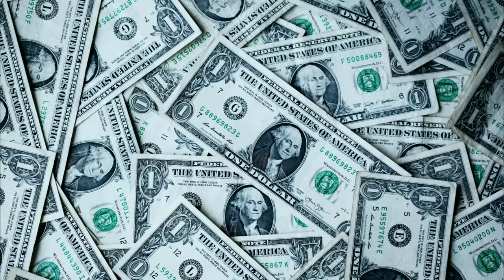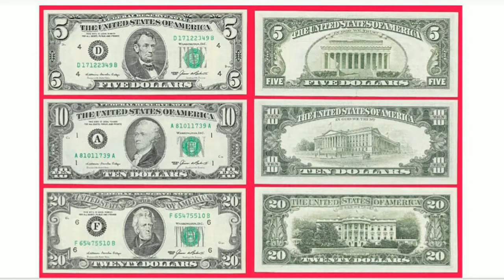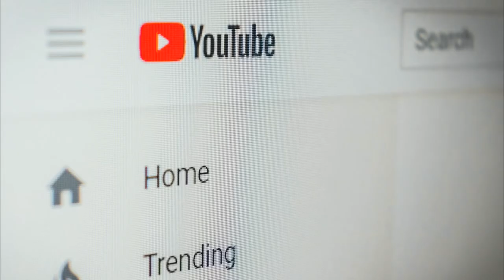WORLDS SMALLEST COMPUTER! Raspberry pi explained in malayalam